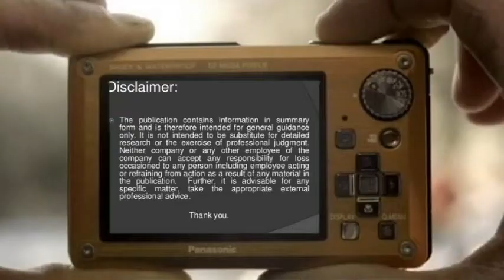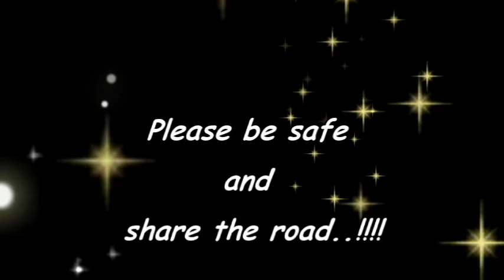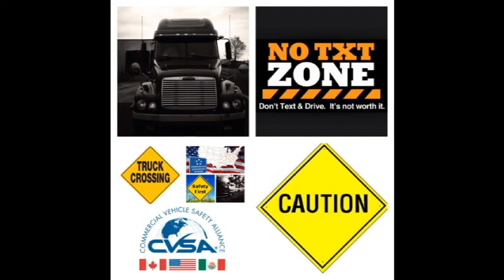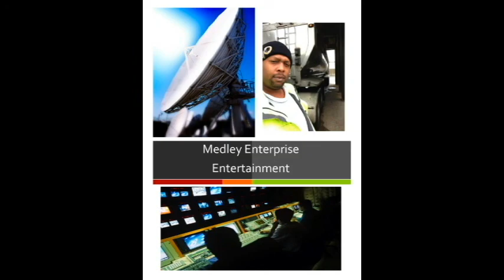Trucking the Great Northwest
What's up Everyone? This weeks episode we are looking at different accidents, Shout Out's and Talking about random stuff.. Look out for the question of the day for free  prizes.